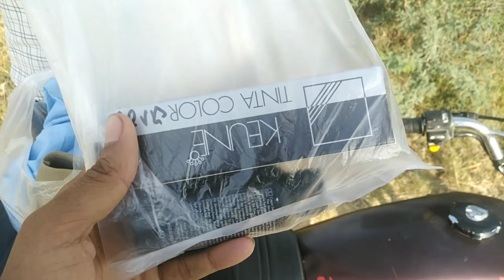Eid ki Vajah Se Shahar Mein Bahut Rashi HAI | Pakistani Vlogs | Zeeshanshanivlog